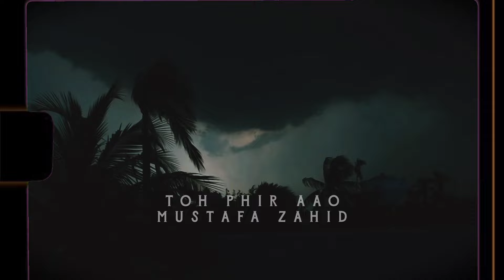Toh Phir Aao |Slowed Reverb| Video Song | Mustafa Zahid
Song: Toh Phir Aao (Slowed Reverb)
Singer: Mustafa Zahid
Movie: Awarapan (2007)
Lyrics: Sayeed Quadri
Music Composer: Pritam, Mustafa Zahid
Producer: Mukesh Bhatt
Director: Mohit Suri
Music Label: Saregama
Cast: Emraan Hashmi,Shreya Saran

Lyrics

toh phir aao mujhko satao
toh phir aao mujhko rulao

dil badal bane aankhe behne lagi
aahen aise uthen jaise aandhi chalen
aa bhi jao aa bhi jao

gum le ja tere jo bhi tune diye
ya phir mujhko bata inko kaise sahen

abb toh iss manjar se
mujhko chale jana hai
jin raho pe mera yar hai
unn raho ko mujhse pana hai

One of the rights accorded to the owner of copyright is the right to reproduce or to authorize others to reproduce the work in copies or phonorecords.  This right is subject to certain limitations found in sections 107 through 118 of the copyright law (title 17, U.S. Code).